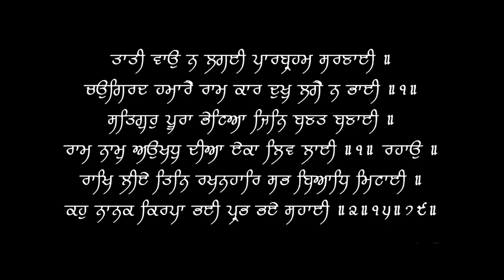How to Control Sugar Craving | चीनी की आदत कैसे छोड़े | Dr.Education